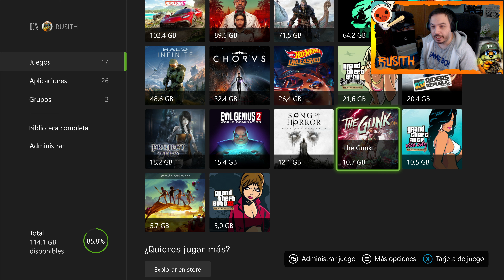The Gunk I Capítulo 1 I Let's Play I Xbox Series X I 4K